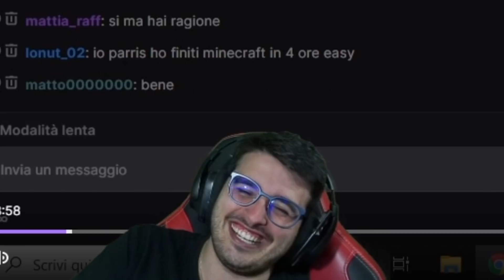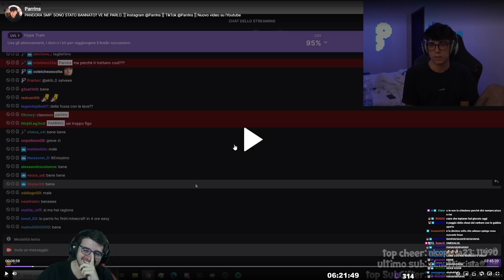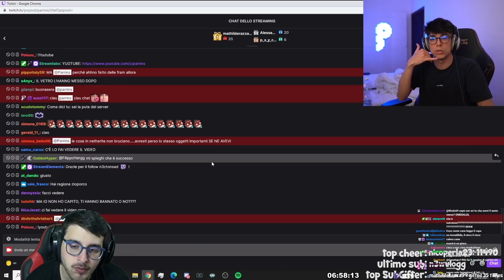LA CHAT MI BAITA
Benvenuti in un nuovo VIDEO HIGHLIGHTS! Mettete like al video per supportare il canale e buona visione!